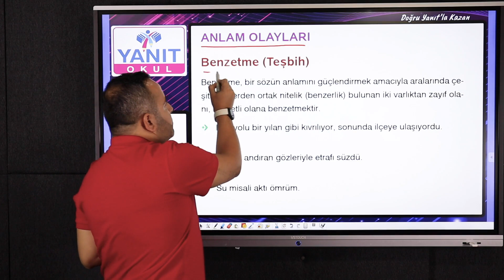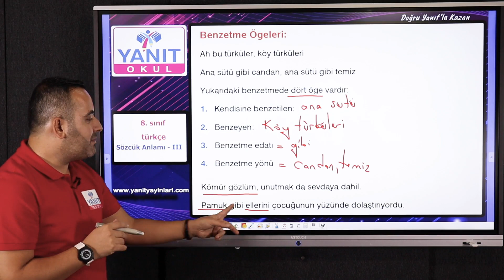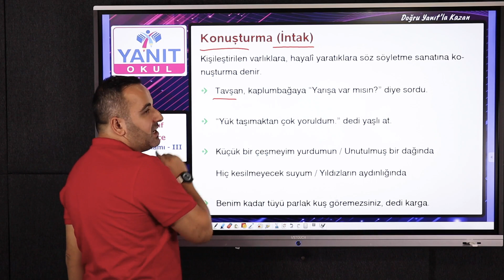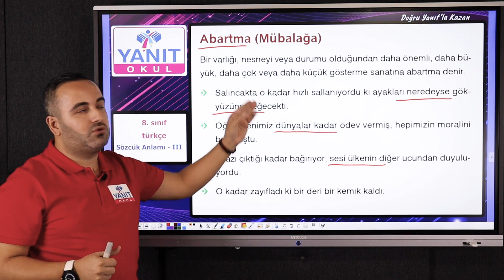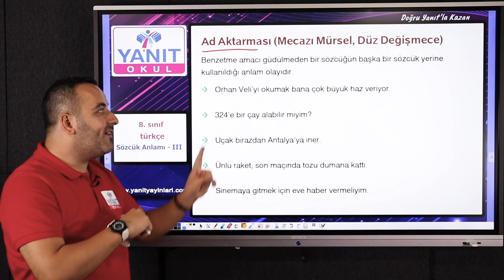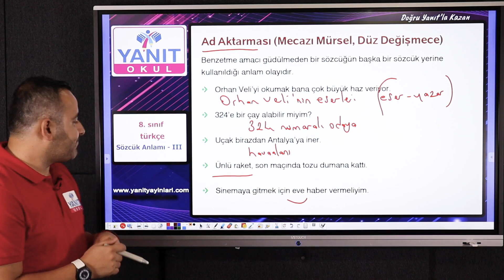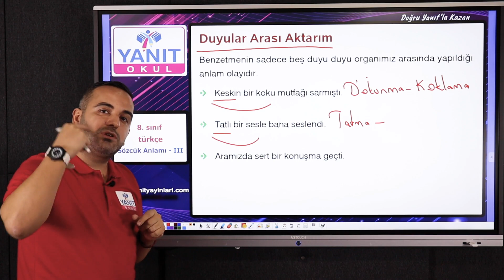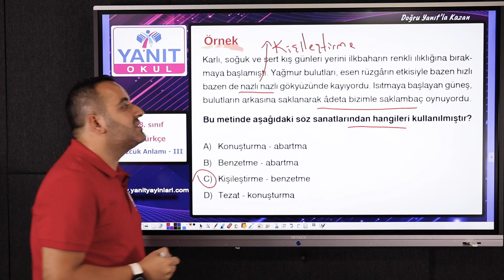Sözcükte Anlam 3 | 2021 LGS Türkçe Konu Anlatımları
8. Sınıf Türkçe dersi Sözcükte Anlam konusunda Türkçe Öğretmeni Bülent Kuvvet ile beraberiz. Hadi gelin dersimize başlayalım.

8. Sınıf Türkçe Sözcükte Anlam PDF dosyasını indirmek için tıkla